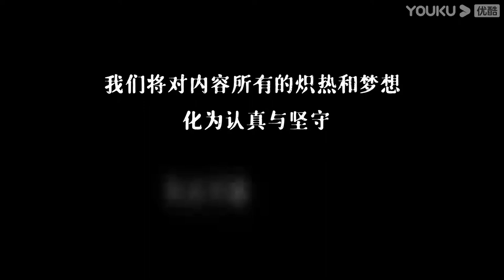预告：18位幕后内容人走心分享高能金句，挺住就是一切！ | 造梦者 Dream Maker | 优酷纪实 YOUKU DOCUMENTARY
【造梦者】本片以“认真与坚守”为核心主题，由包括杨文军、张挺、王学圻、五百、陆伟、令狐列、沈乐平、邸省、姜小巍、宋韬、杜刚阳、李路、孟庆光、白天石（排名不分先后）等在内的多名优秀内容人参与录制。2020年是个极为特殊的年份，在全球共同“抗疫”的大背景下，内容行业遭受不可小觑的振荡。随着疫情逐渐缓解，内容行业内各个接口目前已相继有序复工。在内容行业重整旗鼓的关键时刻，优酷希望借以此片讲述内容产业链上各环节工作者所面临的挫折与挑战，对行业的坚持与坚守，对内容的执着与热爱。优酷与优秀内容人联合向行业发声：虽道阻且跻，但不忘初心，我们守望相助，风雨同舟，矢志不渝。
嘉宾：杨文军 王学圻 五百 陆伟 沈乐平 李路